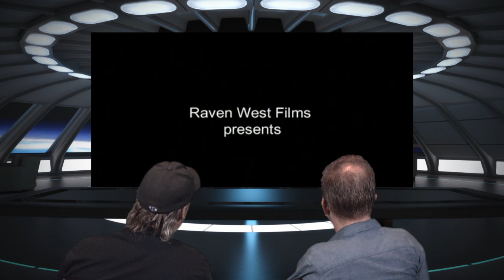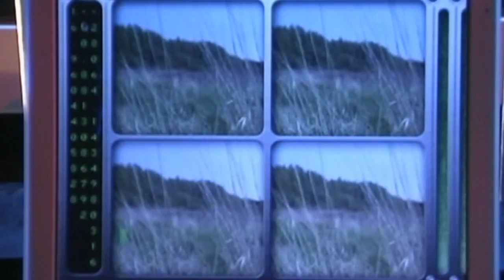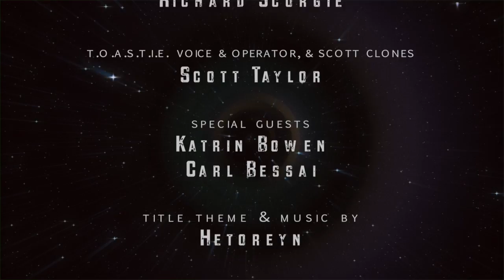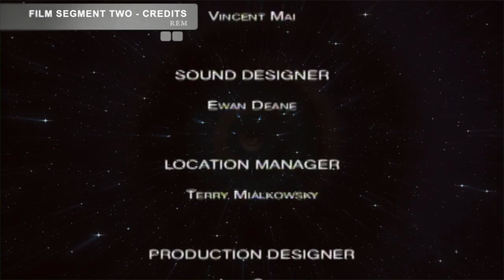Indie Action Seasion 2 Episode 3 with Carl Bessai "REM"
Join Richard Scorgie with his robot T.O.A.S.T.Y. as they banter in their space station while showing Vancouver Independent films & how they are made.  Indie Action takes a look at the Vancouver indie film scene with interviews, films, DIY and more. Check it out on Shaw cable Fridays at 11:00 pm.

This show interviews new independent filmmakers and then gives them the rare opportunity to have their films be broadcast on TV. It is the hardest thing for an independent filmmaker to get their film seen on TV and you can help them live that dream.